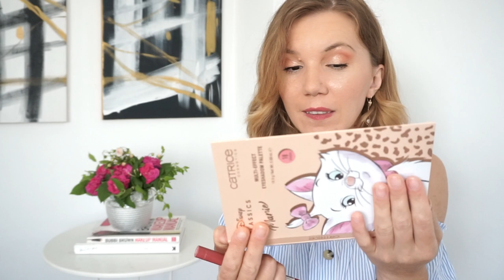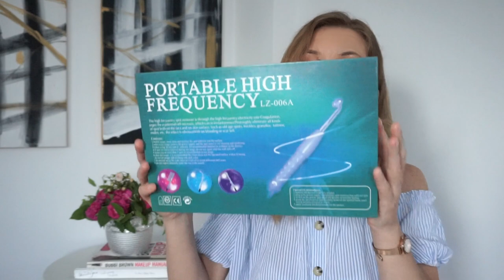Favoritele Lunii Mai 2022 | MakeupMAYhem 15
Simt că am adăugat zece ani la număr, nu încă unul, în luna asta mai care a fost foarte luuuuunga şi tumultoasă. Eu sper că a fost o lună mai frumoasă la voi şi mai veselea şi încheiem această serie cu o serie de favorite aşa cum se cuvine.▼▼▼

🎞ALTE CLIPURI:

PRODUSE MENTIONATE"

💟✔ E M A I L

💡INFORMATII UTILE:
CE PORT: